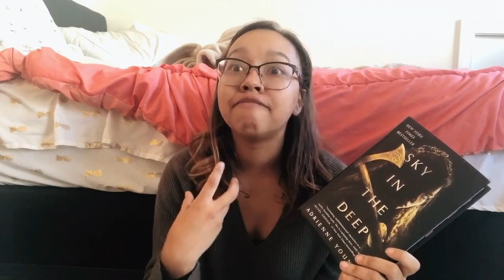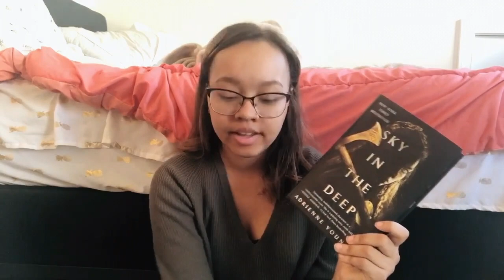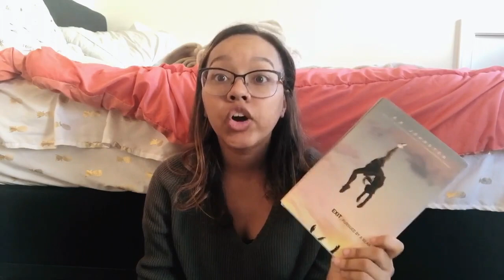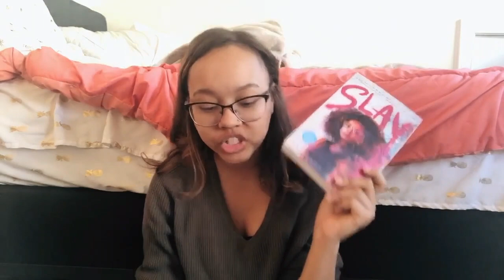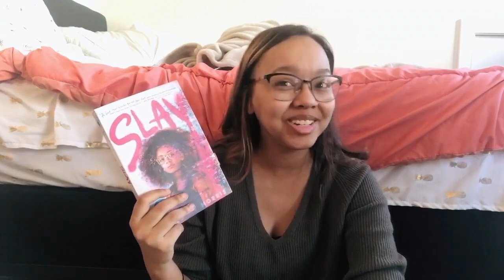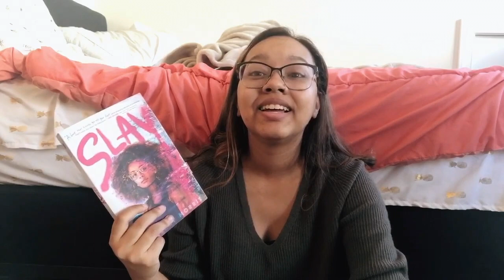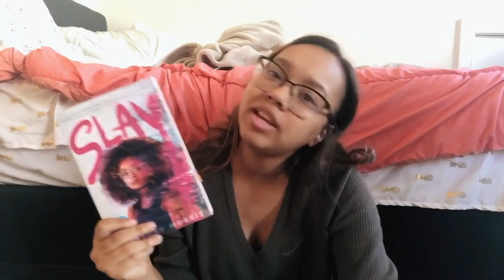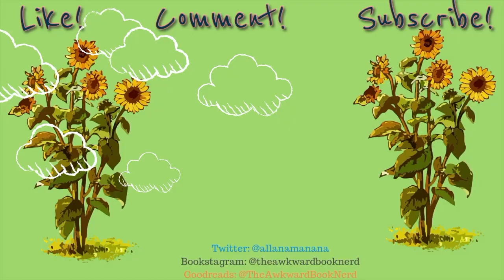Books I Read in October!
Sky In the Deep By Adrienne Young- 00:49
Exit, Pursued by a Bear By E.K. Johnston- 4:35
Slay by Brittany Morris- 7:55
Autoboyography by Christina Lauren- 12:07

bookstagram: @theawkwardbooknerd
Goodreads: @TheAwkwardBookNerd